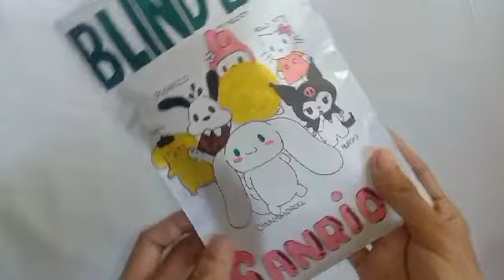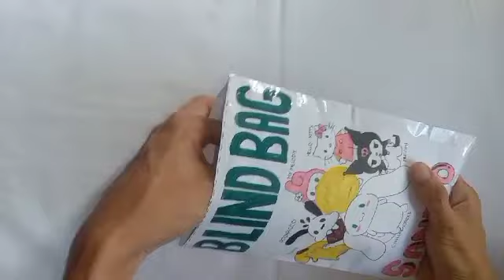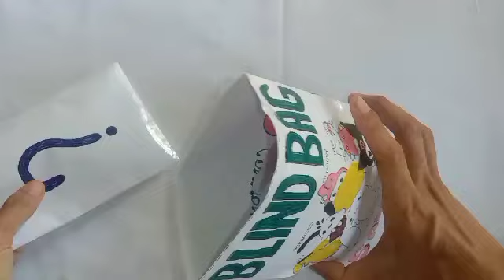🖤BLIND BAG PAPER🖤SANRIO MYSTERY UNBOXING IDEAS 🛍️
🖤BLIND BAG PAPER🖤SANRIO MYSTERY UNBOXING IDEAS 🛍️ [TUTORIAL]

BLIND BAG SANRIO UNBOXING

TIME:
0:01 entro
02:00 opening
04:00 end opening